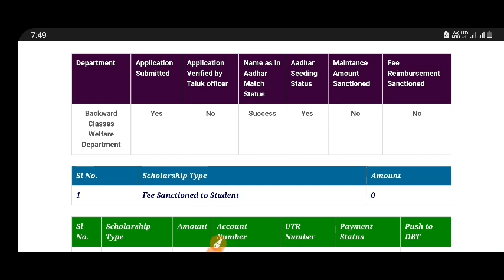SSP SCHOLARSHIP LATEST UPDATE | UPDATE FROM DEPARTMENT | GOOD NEWS|students solution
Upi id:hatersvtu@ybl

nsp scholarship update mobile number,
nsp scholarship profile update 2021,